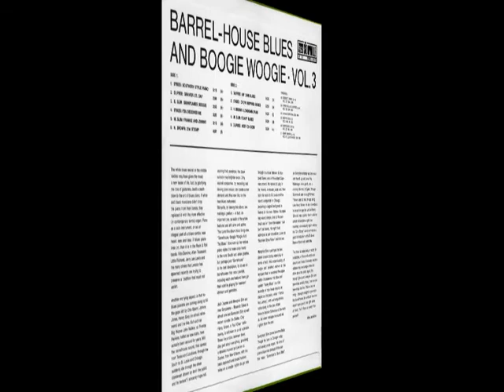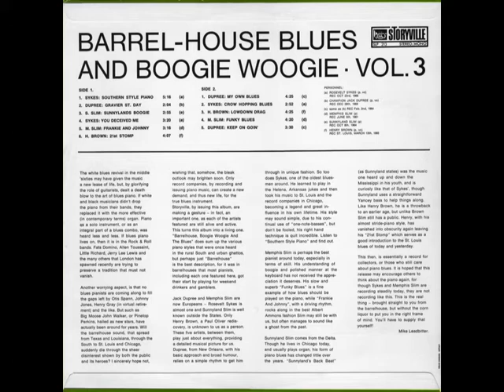Henry Brown - 21st Stomp (1965)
Henry Brown - 21st Stomp
rec. March 13, 1965 in St. Louis, MO; Henry Brown, p, sp
... this recording first published on and taken from Storyville SLP 213 (Denmark 1972) "Barrelhouse, Blues & Boogie Woogie Vol. 3" --- never re-released on CD, afaik!

photo: Henry Brown, 1960; source: Jazz on Record (1968), p. 30; photographer: Paul Oliver